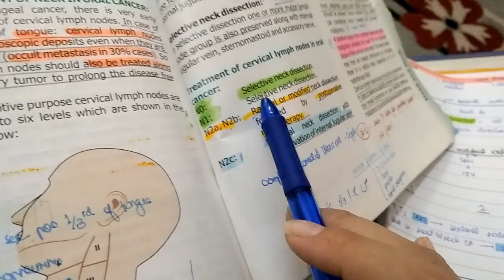Neck Dissection Types